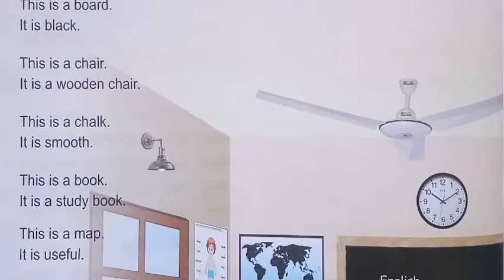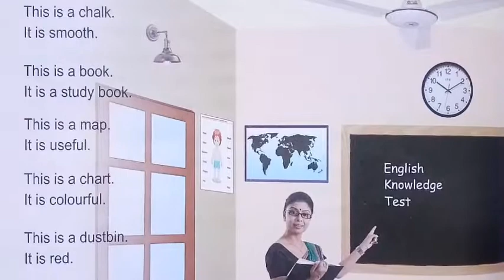ધોરણ-૩ અંગ્રેજી Step-૧૫ ભાગ-૧